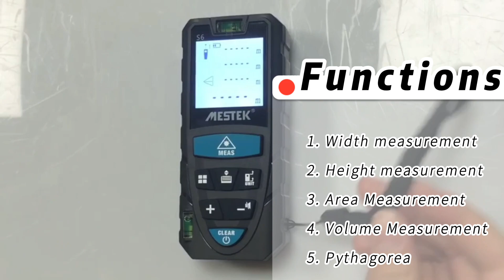MESTEK S6 Digital Laser Distance Meter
Mini Handheld Laser Rangefinder sight Measure Tool Laser Distance Meter with LCD Backlight 50m Digital Laser Distance Meter